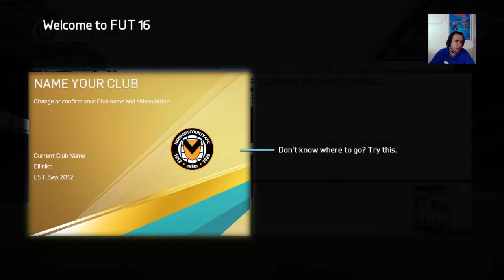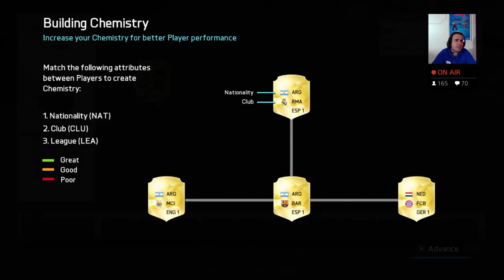FIFA 16: Το 1o Live